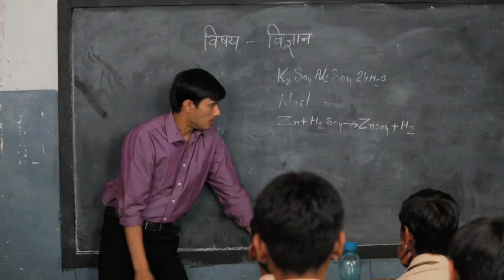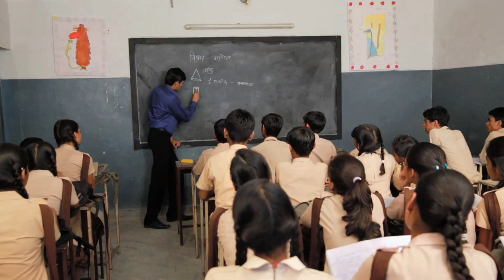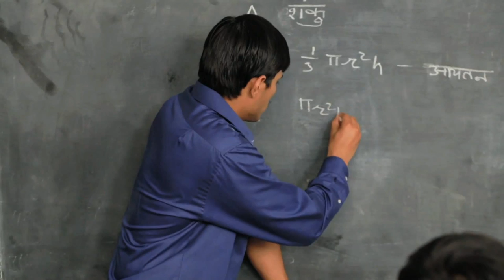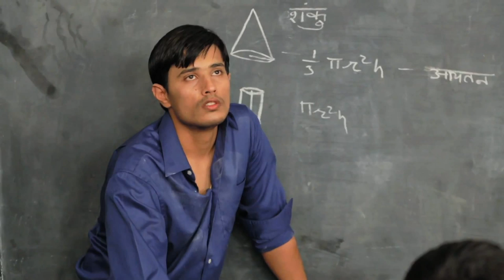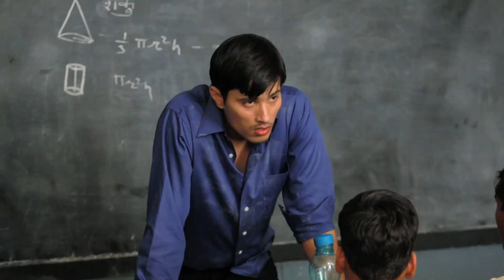Maine Toh Jeena official video song